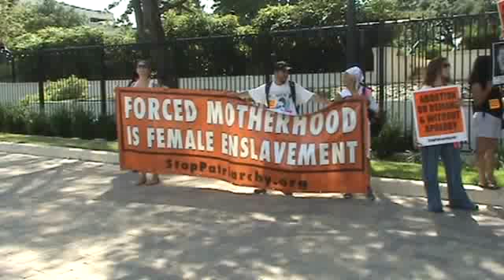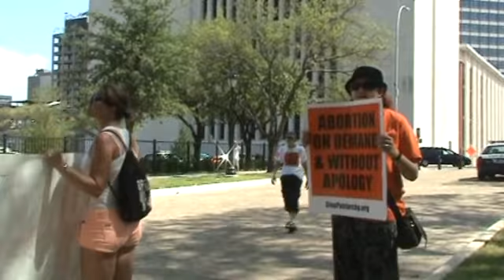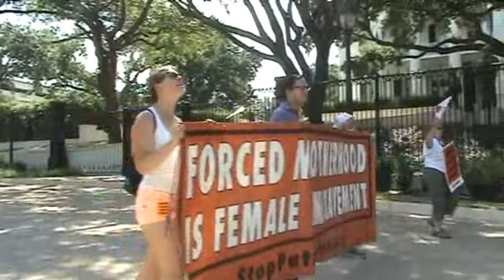StopPatriarchy.org at Texas Governor's Mansion, 8/7/14, Part 2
The group walks to the front of the Governor's Mansion.

On August 7th, members of Stop Patriarchy protested at the Governor's Mansion in Austin, Texas. Rick Perry was governor on this day.

The group's slogan "Abortion on Demand Without Apology" is meant to free women from their guilt about abortion and to let people know that women are being oppressed and enslaved by our current laws, that are closing women's abortion facilities across the country; not just Texas.

M2U00026